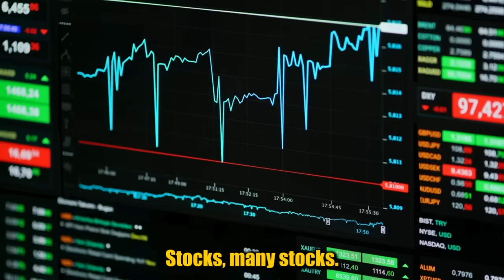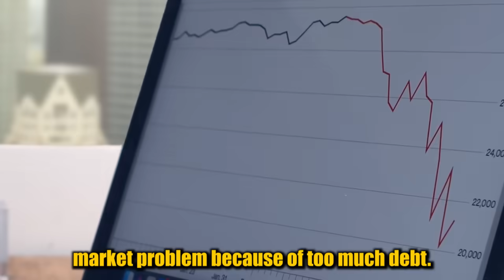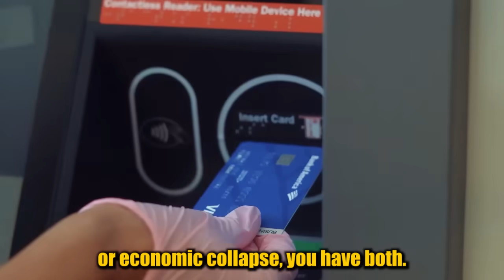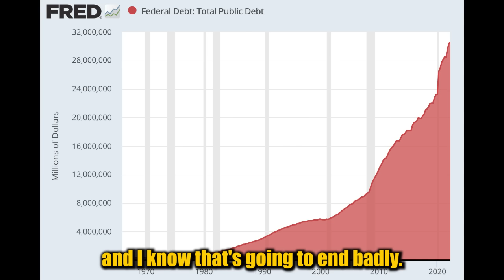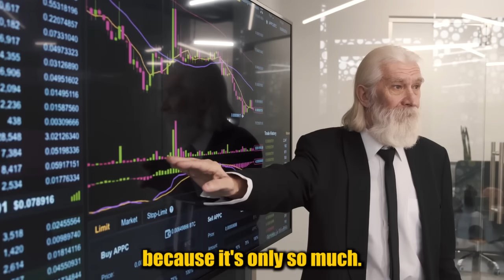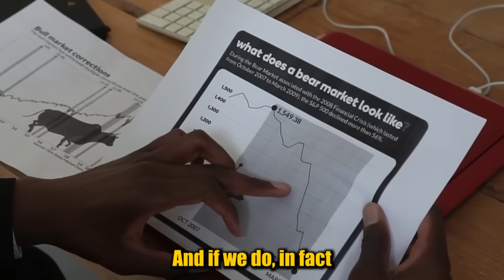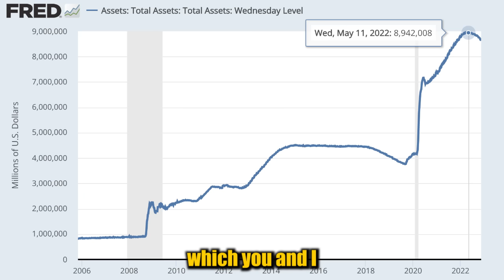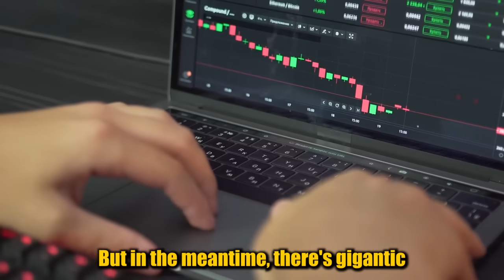PREPARE! "We've Never Seen Anything Like This In Recorded History." - Jim Rogers WARNING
We've Never Seen Anything Like This In Recorded History, so, be worried.

Jim Rogers talks about Everything Bubble; Bonds, Property, Stocks, they are all in a bubble, they've never been this expensive in the history of the world.

Jim said the only cheap assets right now are commodities, and one of them is Silver, which is down 60 percent from it's all time high.

Jim Rogers said that you should buy these assets when it's cheap, while all countries are printing money and adding more and more debts. just look around and be patient.